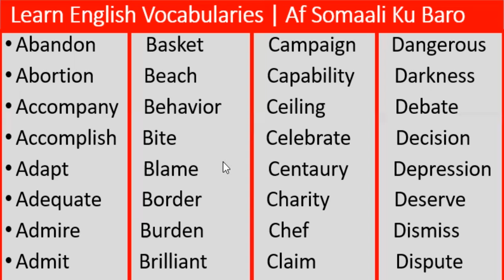Ku Baro English af Somaali - VOCABULLARY Lesson | Casharka 170